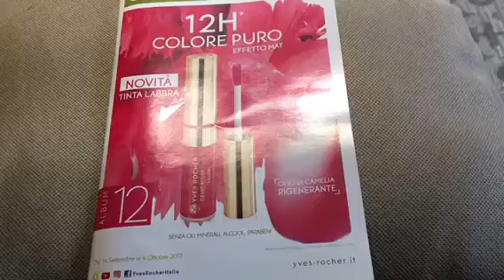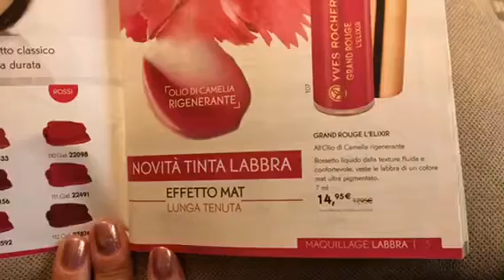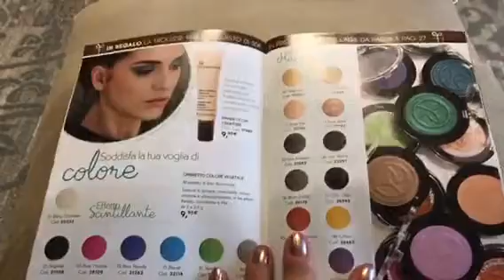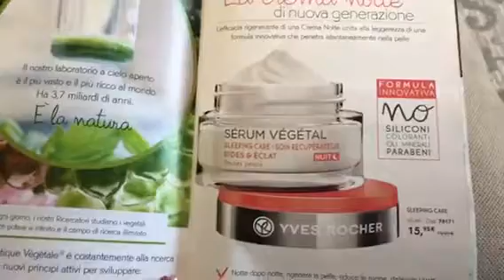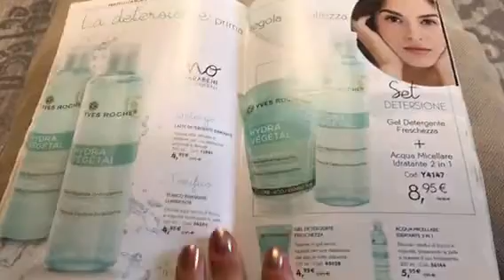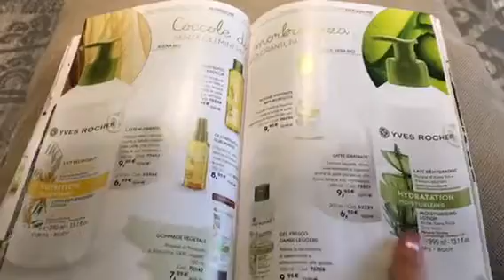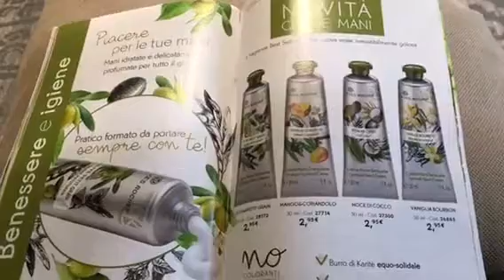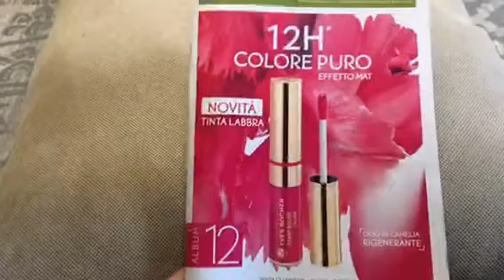Sfogliamo insieme lApbum 12/2017 Yves Rocher